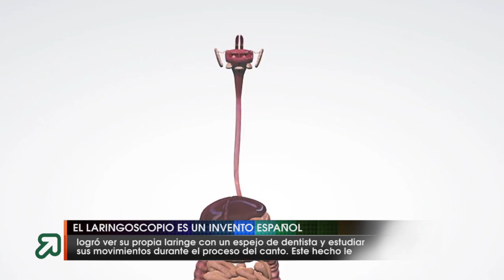El laringoscopio es un invento español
Manuel Vicente García, además de un reconocido barítono. es el inventor del laringoscopio.